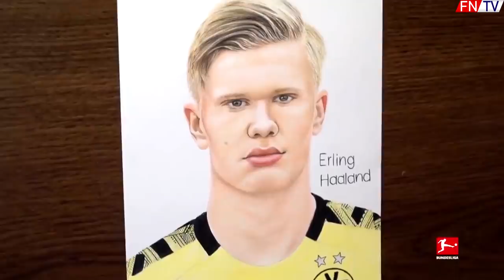HAALAND LEPŠÍ NEŽ MBAPPEÉ?